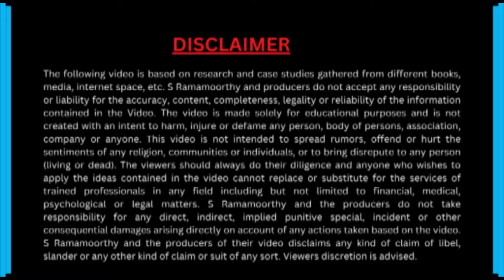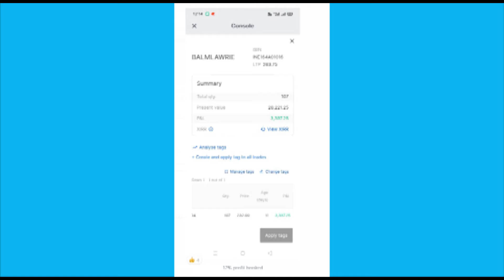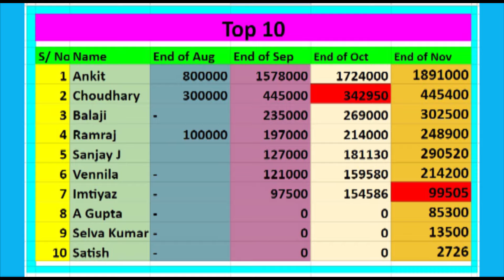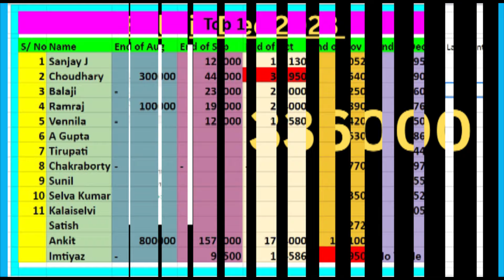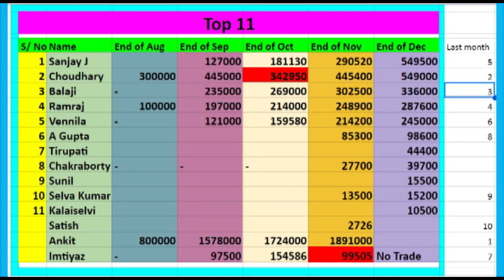Profit Booked Rs.136000/- // Power of 10% Profit Method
Hi Friends,
I am Ex-Army Ramamoorthy you can get knowledge about stock market from this channel. பணத்தை பணத்தால் அதிகரிக்க முடியாது ஆனால் நேரம் உங்கள் பணத்தை அதிகரிக்கும்(money cannot increase by money but time will increase your money). You Can Earn Money from Stock Market Only on Cash Trading. If follow the Rules of Warren Buffett and Rakesh Jhunjhunwala. You can earn money from Stock Market. We can complete Mission 1 Cr through cash only. History will repeat. Chartink Scanner.

Secret of the Stock Market 2023
How to Earn 1 Crore from Stock Market
How to Earn 1 Crore from Stock Market in Tamil
How to Earn 1 Crore in 5 Years in stock market
how to earn 1 crore in 1 year in stock market
Madras Trader
Vennila TV
Ex-Army Madras Trader
Ex-Army Ramamoorthy

ProfitBookedRs.136000/